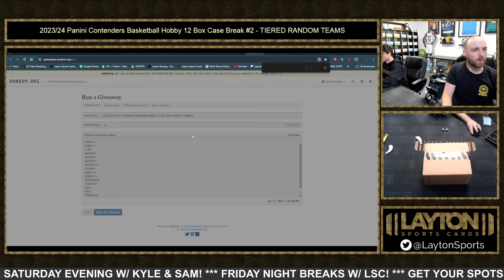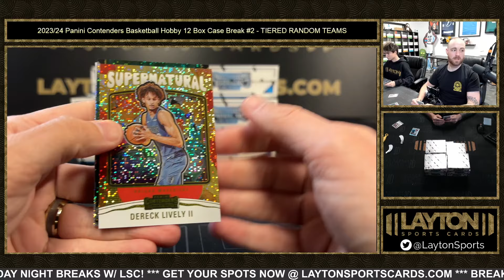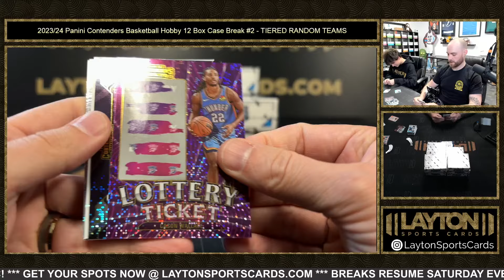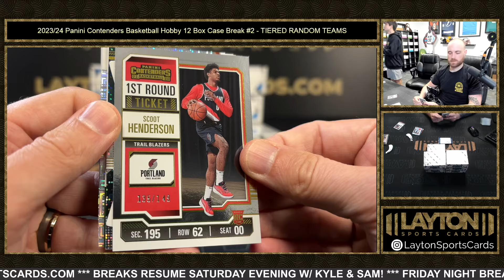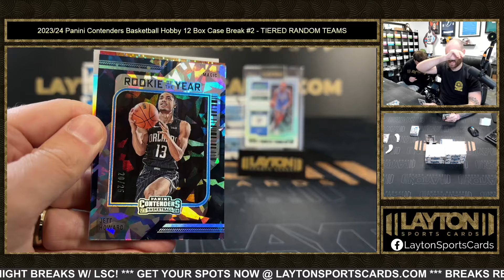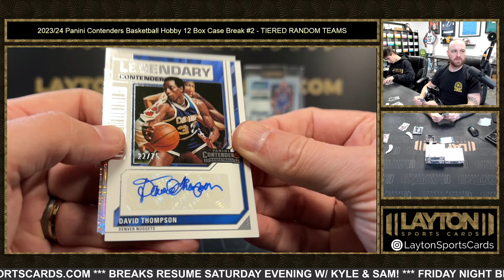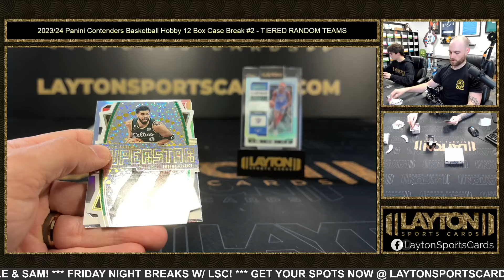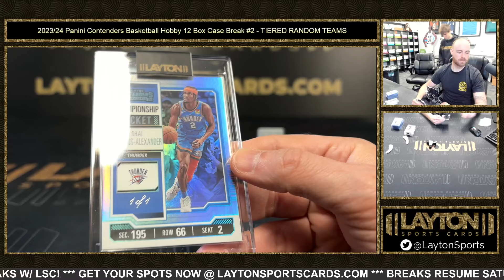1/1 SHAI! 2023/24 Panini Contenders Basketball Hobby 12 Box Case Break #2